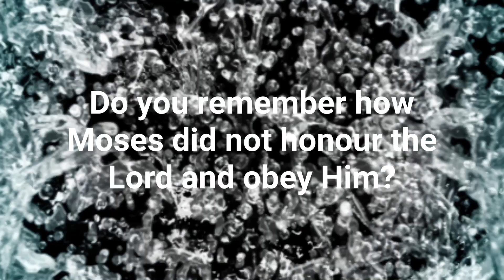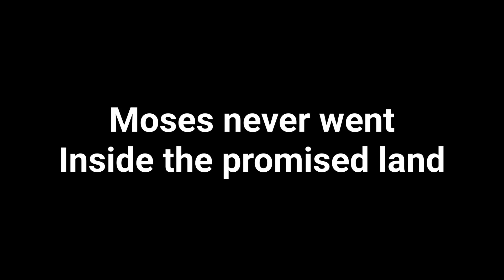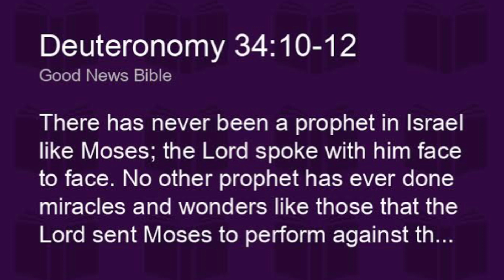The Death Of Moses- The Only Man That God Buried | Moses Bible Stories | Sunday School Lesson